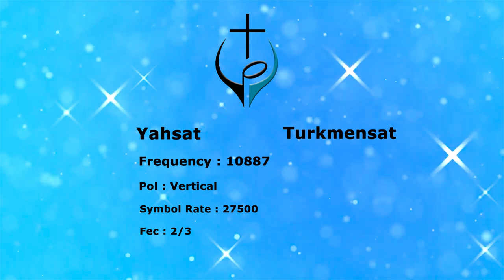فرکانس جدید شبکه تلویزیونی امید جاودان در ماهواره